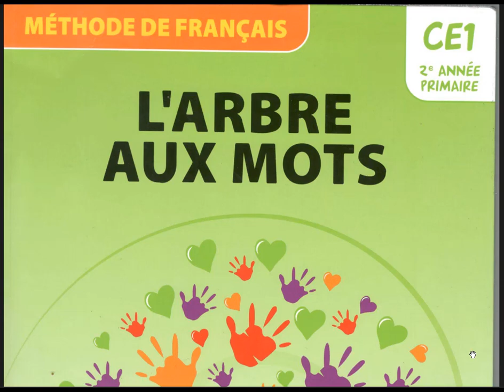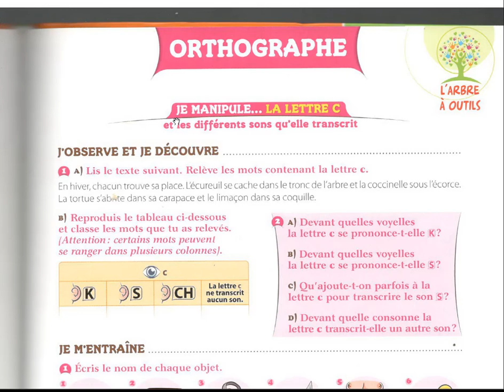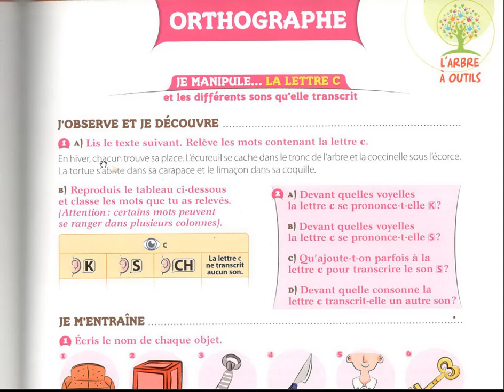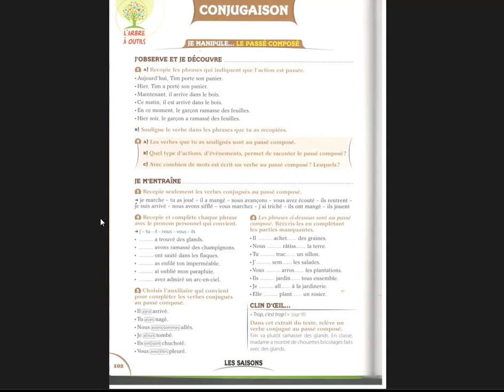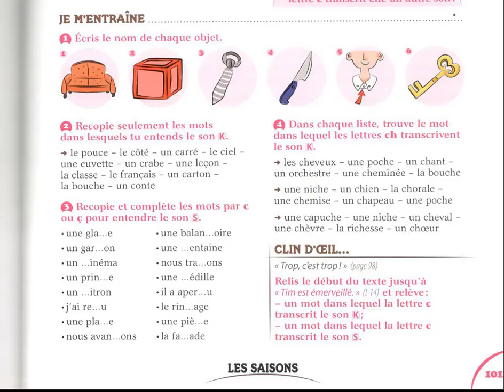Orthographe la lettre c page 101